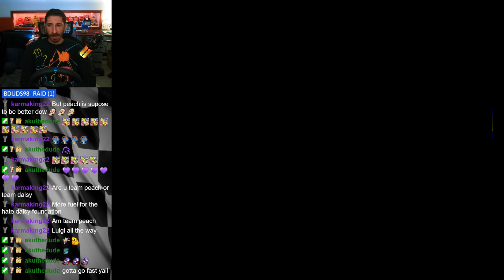Racing Wheel Adventures - F-ZERO X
- THIS IS NOT A MOD -
Buckle Up! I used a Racing Wheel on F-Zero X! We gotta go FAST! (No Sonic) This episode of Racing with Yeet we are on F-zero X having a blast and Retiring?!! Trust me we got more adventures coming! :)